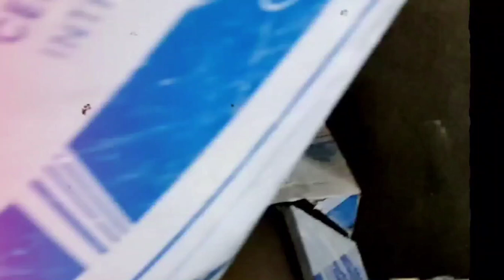Cooking the most delicious Tufton bread in Shahrekord iran,tufton bread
From sourdough to brioche, we'll teach you how to make delicious and perfect bread every time. Our professional bakers will guide you step-by-step through the process, from creating the perfect sourdough starter to shaping and baking your loaf. We'll share with you tips and tricks to help you achieve a crispy crust and a soft, fluffy interior. Whether you're a beginner or a seasoned bread baker, our tutorials will provide you with the knowledge and skills to take your bread baking to the next level. Join us and learn how to bake like a pro!"
00:19 =Tailor
02:37 = Hook video
03:23 = Transform the dough into smaller pieces
06:59 = Convert small pieces to bread and glue it into rotary oven
09:42 = Cutting and removing baked bread from hot and cold oven bread and selling
my playliste video
Here is Bakery Beigi channel, where I prepare a daily video on how to cook tafton bread and I publish it at 21:00, and the purpose of creating this channel is to introduce the delicious Iranian tafton bread to all the people of the world and cooking tafton bread and Cooking tafton bread in Shahrekord  iran food and Bread shahrekord show, and introducing Bakery business to all people and how to generate income from it, and learning the recipe for cooking Tufton bread in Shahrekord, as well as cooking Tufton bread with a machine and learning how to cook Iranian bread at home, I love the smell of baking Tufton bread.  Tufton bread is the best meal in Iran, which is eaten during breakfast, lunch and dinner. I hope you enjoyed watching this video.